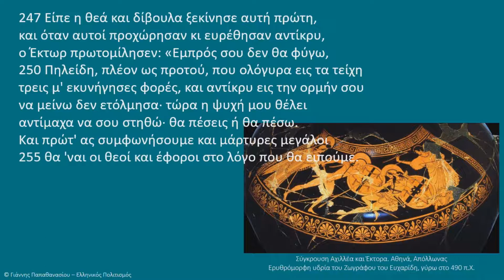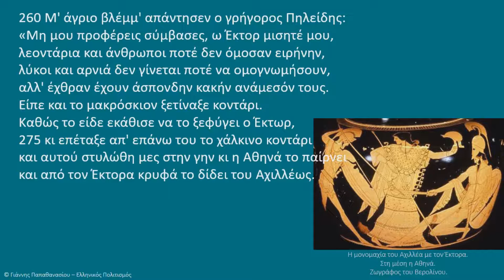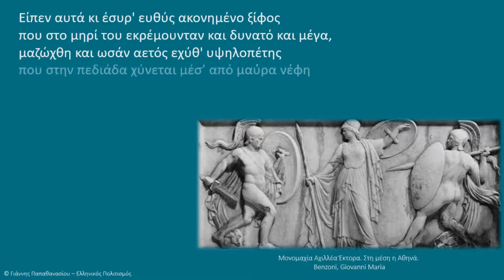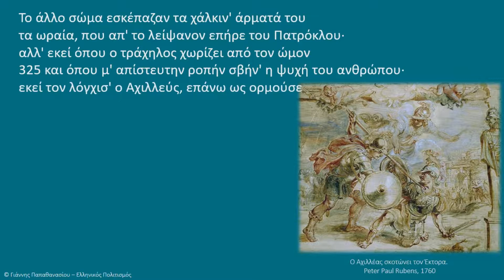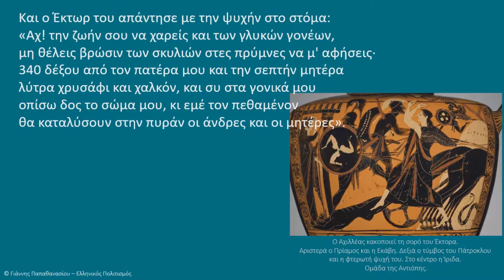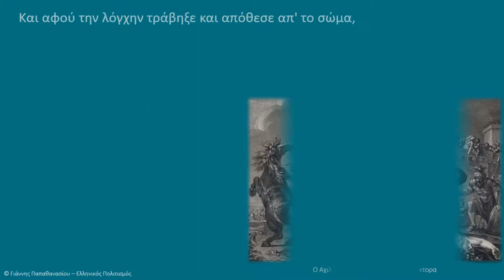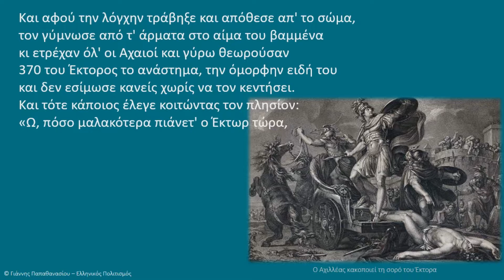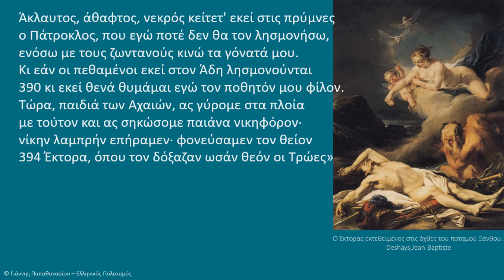Ιλιάδα, ραψωδία Χ, στίχοι 247-394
00:12 στίχοι 247-259
00:59 στίχοι 260-277
01:34 στίχοι 278-288
02:13 στίχοι 289-295
02:37 στίχοι 296-305
03:13 στίχοι 306-311
03:33 στίχοι 312-321
04:07 στίχοι 322-330
04:37 στίχοι 331-336
04:59 στίχοι 337-343
05:23 στίχοι 344-354
05:58 στίχοι 355-366
06:40 στίχοι 367-375
07:09 στίχοι 376-385
07:43 στίχοι 386-394

Ανάγνωση αποσπασμάτων σύμφωνα με το σχολικό βιβλίο της Β’ Γυμνασίου